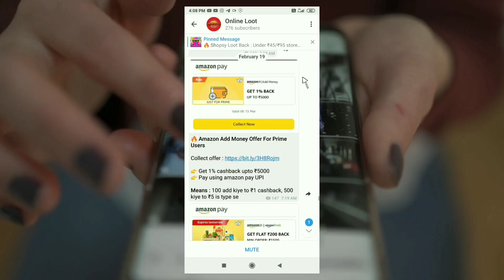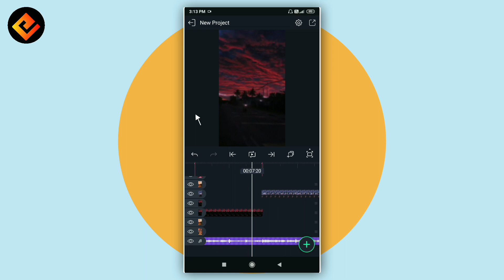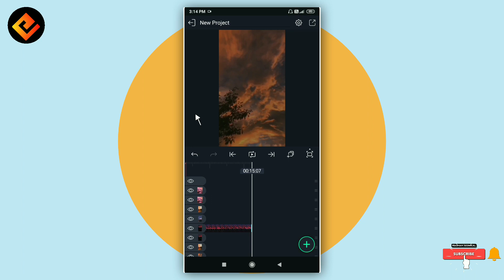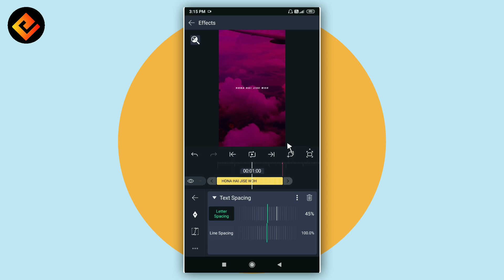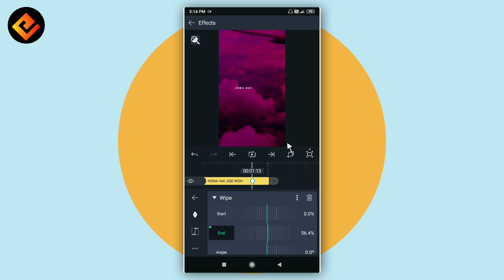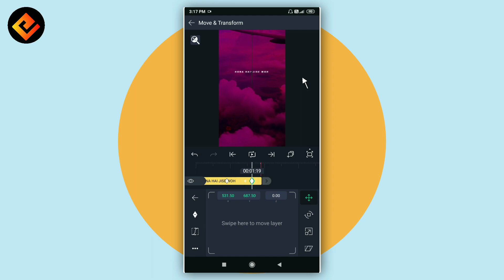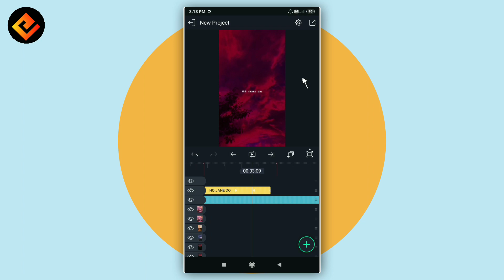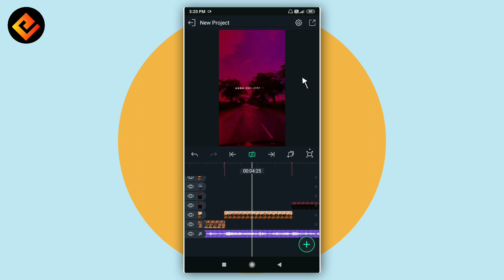Lofi Aesthetic Status Editing | Alight Motion Video Editing | How to Make Aesthetic Lyrics Video